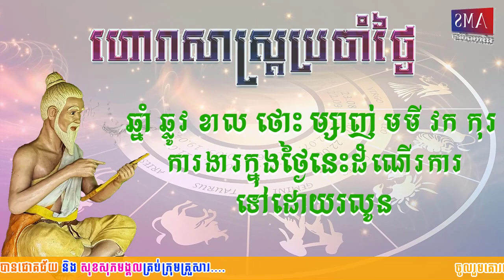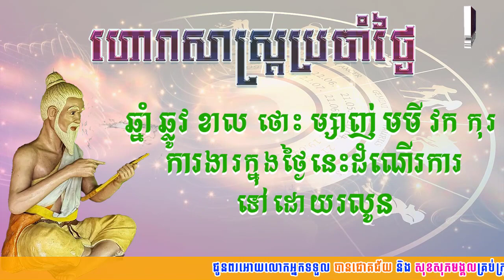ហោរាសាស្រ្តប្រចាំថ្ងៃពុធ ទី១៥ ខែកុម្ភៈ ឆ្នាំ២០២៣ | Khmer Horoscope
👉ហោរាសាស្រ្តប្រចាំថ្ងៃពុធ ១០រោច ខែមាឃ ឆ្នាំខាល ចត្វាស័ក ព.ស២៥៦៦ត្រូវនឹងថ្ងៃទី១៥ ខែកុម្ភៈ ឆ្នាំ២០២៣
👉ចំណាំៈ ឆ្នាំទាំង៤ ជូត មមែ រកា ច រាសីឡើងខ្ពស់ត្រដែត។ លោកអ្នកអាចធ្វើការសហការ ការបោះទុន និងការចាប់ផ្តើមរាល់កិច្ចការថ្មីៗទាំងឡាយ។ ផលលាភជាមាសប្រាក់ ទ្រព្យសម្បតិ្ត និងឳកាសកំពុងកើនឡើង។
ឆ្នាំទាំង៧ ឆ្លូវ ខាល ថោះ ម្សាញ់ មមី វក កុរ រាសីល្អមធ្យម។
ឆ្នាំរោង រាសីស្រុតចុះ។